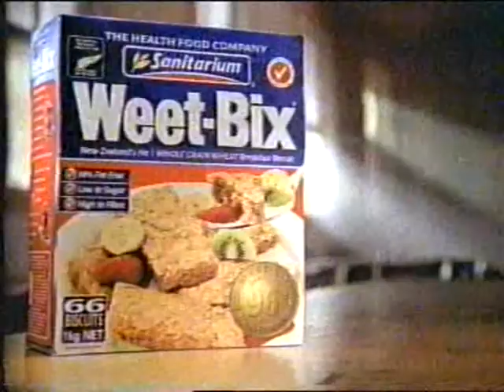September 11, 2001; New Zealand's TV3 6 O'clock news xvid 004 00 20 00 00 30 00